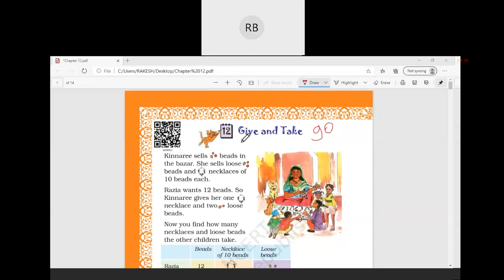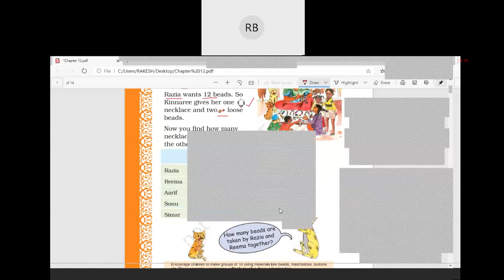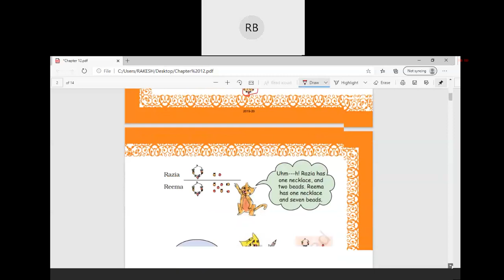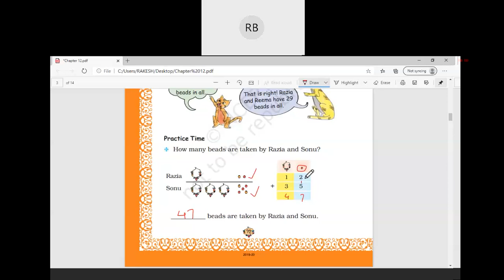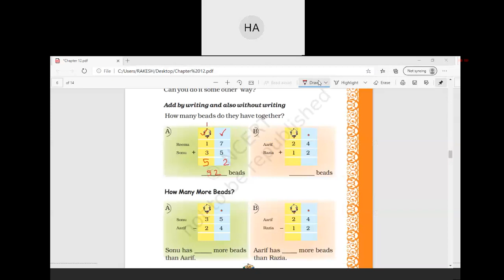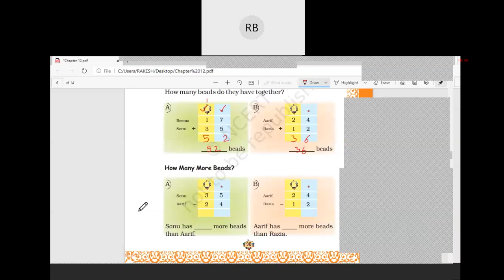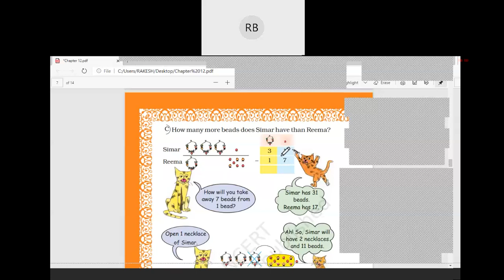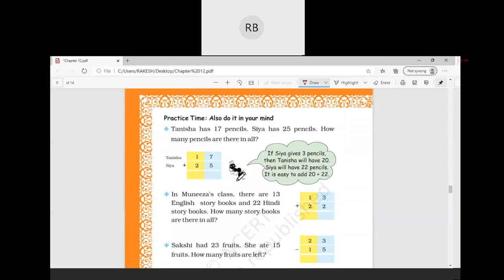Give and take part -1